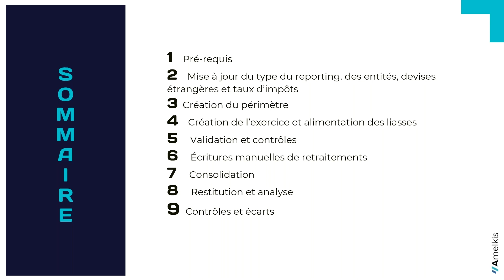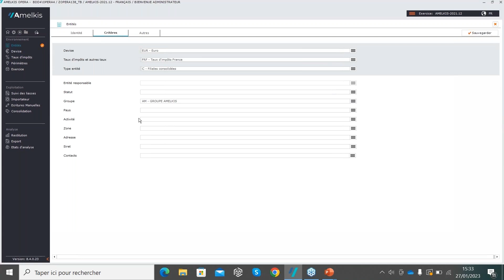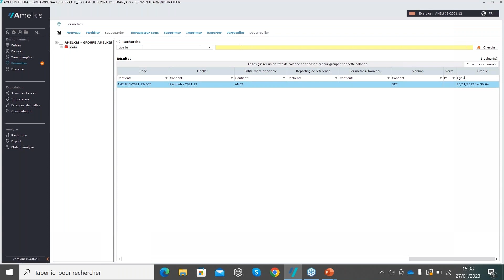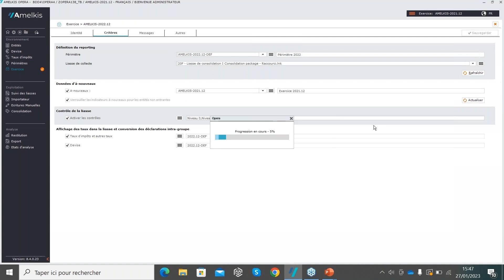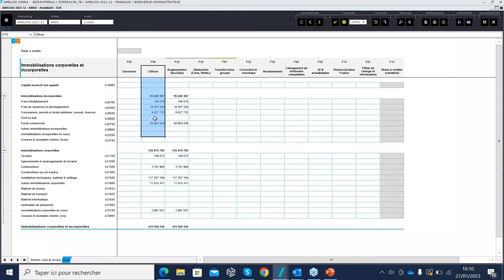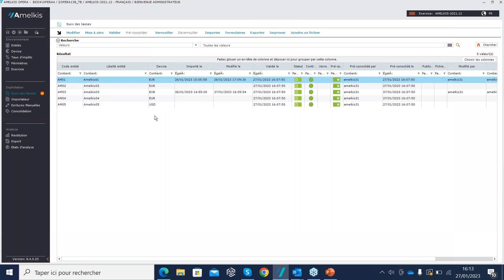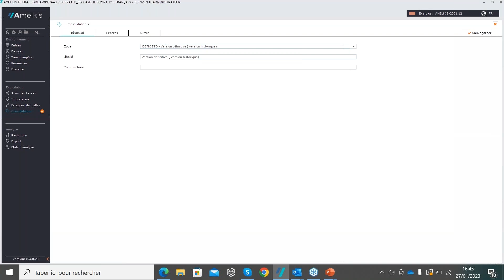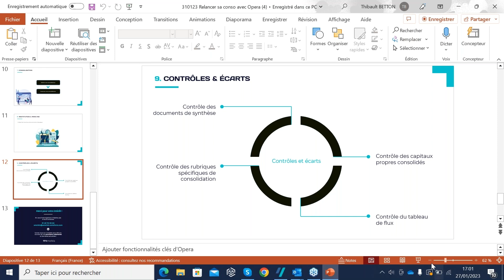Webinaire | Principes clés pour relancer sa consolidation avec Opera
Webinaire du 31/01/23 : Principes clés pour relancer sa consolidation avec Opera